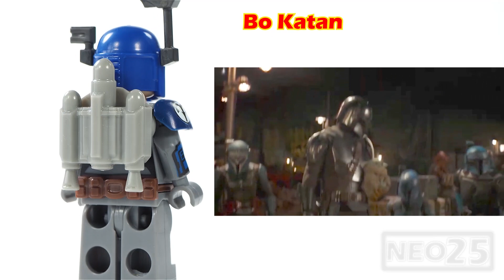All Star Wars Mandalorian Unofficial Lego Minifigures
All Star Wars Mandalorian Unofficial Lego Minifigures collections 2023

NEO25 Star Wars Mandalorian Unofficial LEGO Minifigures Review:
00:11 Mandalorian minifigure (The Mandalorian)
00:37 Mandalorian minifigure (The Mandalorian)
02:02 Mandalorian minifigure (The Mandalorian)
03:46 Mandalorian minifigures Comparison
03:53 Mandalorian minifigure (The Mandalorian)
04:58 Mandalorian minifigures Comparison
05:09 Mandalorian minifigure (The Mandalorian)
05:40 Mandalorian Beskar Armor minifigure (The Mandalorian)
06:40 Mandalorian Beskar Armor minifigure (The Mandalorian)
07:13 Mandalorian Beskar Armor Battle-damaged minifigure (The Mandalorian)
07:57 Mandalorian Beskar Armor minifigure (The Mandalorian)
09:07 Mandalorian Beskar Armor minifigure (The Mandalorian)
10:25 Boba Fett minifigure (Animation Version)
11:09 Boba Fett minifigure (Star Wars)
11:46 Boba Fett minifigure (The Book of Boba Fett) 2021
12:52 Boba Fett minifigure (The Book of Boba Fett) 2021
14:09 Boba Fett minifigure (The Book of Boba Fett) 2021
14:58 Cobb Vanth minifigure (The Mandalorian)
15:47 Jango Fett minifigure (Star Wars)
16:18 Jango Fett minifigure (Star Wars)
16:55 Bo Katan minifigure (Star Wars)
17:32 Bo Katan minifigure (Star Wars)
18:48 Pre Vizla minifigure (Star Wars)
19:23 Heavy Infantry Mandalorian minifigure (The Mandalorian)
19:44 Heavy Infantry Mandalorian minifigure
20:14 Heavy Infantry Mandalorian minifigure
20:45 Heavy Infantry Mandalorian minifigure
21:14 Heavy Infantry Mandalorian minifigure
21:41 Heavy Infantry Mandalorian minifigure
22:09 Heavy Infantry Mandalorian minifigure
22:36 Heavy Infantry Mandalorian minifigure
23:04 Heavy Infantry Mandalorian minifigure
23:30 Boba Fett Prototype armor minifigure (Star Wars)
24:30 Boba Fett Prototype armor minifigure (Star Wars)
25:08 Mandalorian minifigure (The Mandalorian)
25:47 Mandalorian minifigure (The Mandalorian)
26:56 Mandalorian minifigure (The Mandalorian)
27:22 Mandalorian minifigure (The Mandalorian)
27:52 Mandalorian minifigure (The Mandalorian)
28:14 Mandalorian minifigure (The Mandalorian)
29:14 Death Watch Mandalorian minifigure
29:46 Brown Mandalorian minifigure (The Mandalorian)
30:17 Blue Mandalorian minifigure (The Mandalorian)
30:47 Mandalorian Super Commando minifigure
31:14 Death Watch Mandalorian minifigure
31:42 Death Watch Mandalorian minifigure
32:13 Sabine Wren minifigure
32:50 Death Watch Mandalorian minifigure
33:33 Ahsoka Tano minifigure (The Mandalorian)
34:27 Ahsoka Tano minifigure (The Mandalorian)
35:18 Ahsoka Tano minifigure (The Mandalorian)
37:05 Ahsoka Tano minifigures Comparison
37:24 Grogu minifigure (The Mandalorian)
38:07 Grogu minifigure (The Mandalorian)
38:50 Grogu minifigure (The Mandalorian)
39:21 Grogu minifigures Comparison
39:31 Cara Dune minifigure (The Mandalorian)
40:11 Cara Dune minifigure (The Mandalorian)
40:52 Peli Motto minifigure (The Mandalorian)
41:28 Fennec Shand minifigure (The Mandalorian)
42:06 Greef Carga minifigure (The Mandalorian)
42:35 Greef Carga minifigure (The Mandalorian)
43:06 Luke Skywalker minifigure (The Mandalorian)
44:41 Jawas minifigure (The Mandalorian)
45:32 Raider minifigure (The Mandalorian)
45:52 Raider minifigure (The Mandalorian)
46:12 Raider minifigure (The Mandalorian)
46:58 Raider minifigure Comparison
47:10 Stormtrooper minifigure (The Mandalorian)
48:18 Remnant Stormtrooper minifigure (The Mandalorian)
49:08 Death Trooper minifigure (The Mandalorian)
50:02 Incinerator Stormtrooper minifigure (The Mandalorian)
50:50 Scout Trooper minifigure (The Mandalorian)
51:58 Transport Trooper minifigure (The Mandalorian)
52:45 Shoretrooper minifigure (The Mandalorian)
53:27 Dark Trooper minifigure (The Mandalorian)
54:42 Dark Trooper minifigure (The Mandalorian)
56:38 Dark Trooper minifigures Comparison
56:43 Moff Gideon minifigure (The Mandalorian)
57:53 Moff Gideon minifigure (The Mandalorian)
58:31 All Star Wars Mandalorian Ending Scene